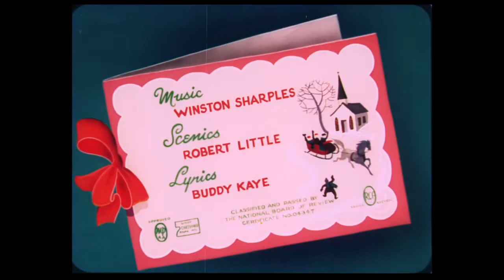Santa's Surprise Animation Short Comedy (1947) by Seymour Kneitel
Storyline
After a hard night's work on Christmas Eve, delivering toys to all the good little boys and girls all over the world, the worn-out-and-tired Santa Claus returns to his home at the North Pole for a well-earned rest. At Little Audrey's house in the USA, the viewer is introduced to her via her picture hanging above her stocking on the fireplace mantle. Little Audrey's stocking, giving the audience a glimpse of her character traits, has a hole in the bottom that drops her present into a box on the floor and, consequently, Audrey gets more than her allotted share as Santa keeps trying to fill her stocking. Santa visits many countries - one of which doesn't celebrate or recognize Christmas or Santa Claus but, as far as Santa is concerned, a good kid is a good kid no matter where they live and gets a present anyway. Audrey and a United Nations group of kids - Spanish, Chinese, Dutch, African, South-Seas, Baltic and unknown origin - follow him home in order to do something nice for Santa ... Written by Les Adams